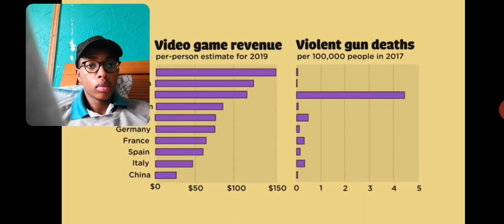PRIEST REACTS TO CAUGHT IN A GANG DRIVE BY SHOOTING (TIMLESS TIM)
THE VIDEO LOVE YOU ALL THANKS FOR EVERYTHING